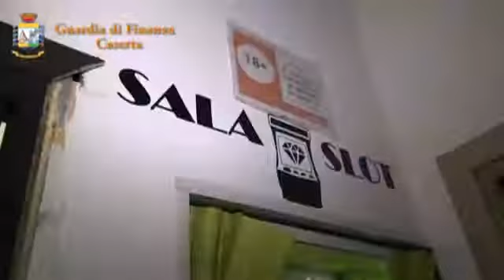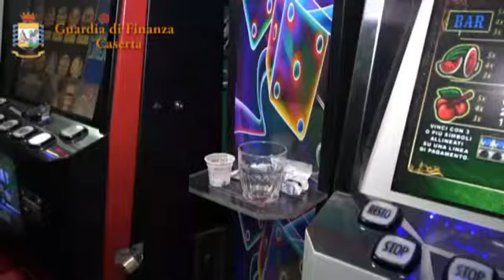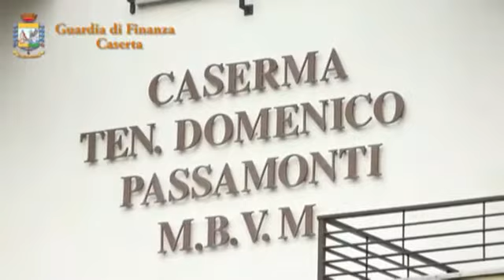Duro colpo alla camorra dei videogiochi di Maddaloni — gdf g